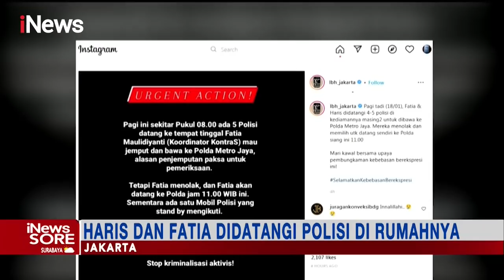Dua Kali Mangkir Pemeriksaan, Haris dan Fatia Datangi Polda Metro Jaya iNewsSore 18/01